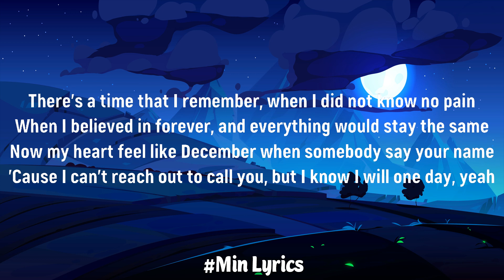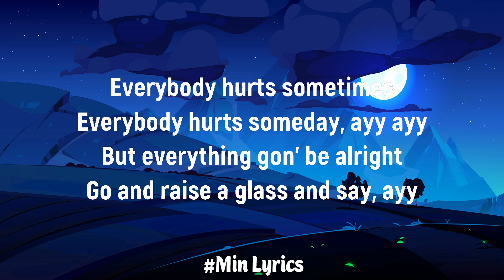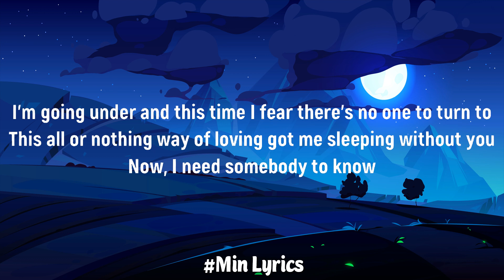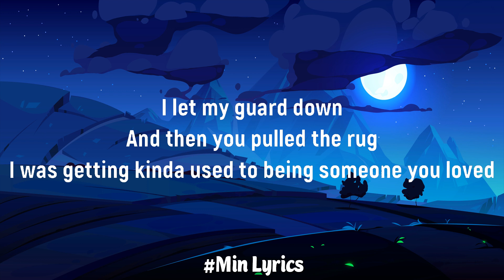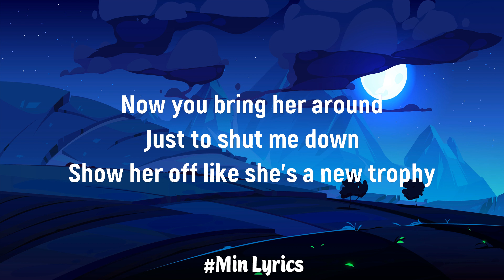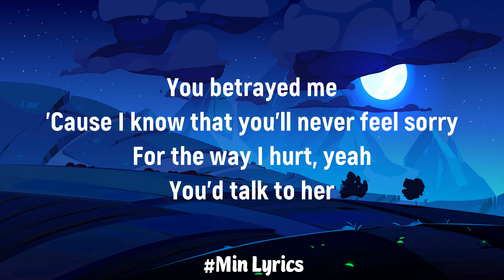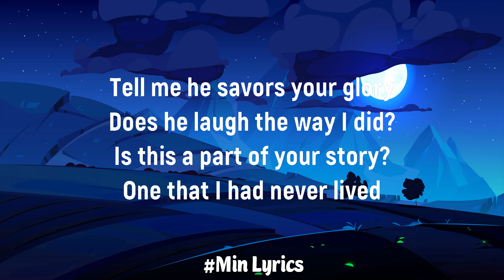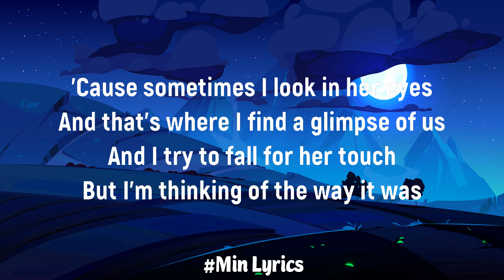Maroon 5 - Memories (Lyrics) | Lewis Capaldi, Olivia Rodrigo, Joji,… (Mix)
Lyrics

"Memories"

Doo-doo, doo-doo-doo-doo
Doo-doo-doo-doo, doo-doo-doo-doo
Doo-doo-doo-doo, doo-doo-doo